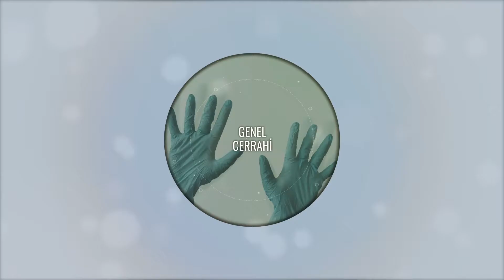Pandemi Döneminde Hangi Durumlarda Hastaneye Gitmeliyiz? /Op. Dr. Nilgün KABAALİOĞLU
Kızılay Kartal Hastanesi, Kulak Burun ve Boğaz Hastalıkları Uzmanı ;
Op. Dr. Nilgün KABAALİOĞLU , "Pandemi Döneminde Hangi Durumlarda Hastaneye Gitmeliyiz?" sorusunu cevaplıyor.